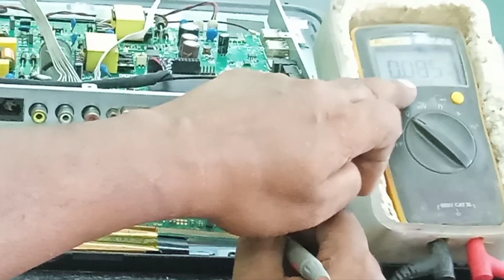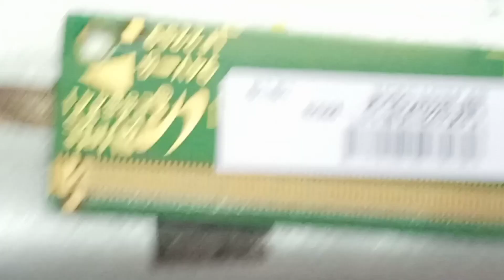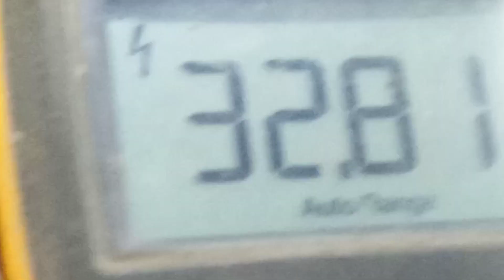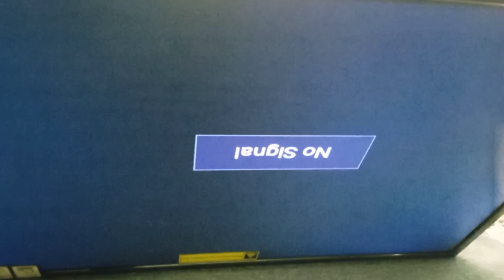LSC320AN01-H03 Panel no display | back light OK | ckv line cutting solution..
LSC320AN01-H03 Panel no display | back light OK  | ckv line cutting solution in panel

32Inch led Panel | No display problem Repairing .ckv line cutting

LSC320AN01-H03 panel no display repairing in hindi.

ckv line cutting process

panel all voltage details in hindi.
how to repair this panel.